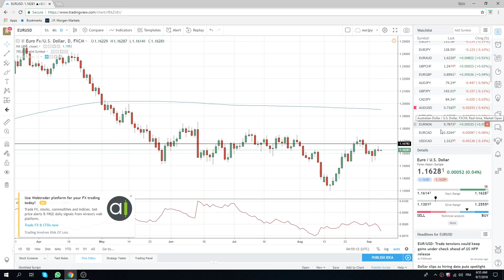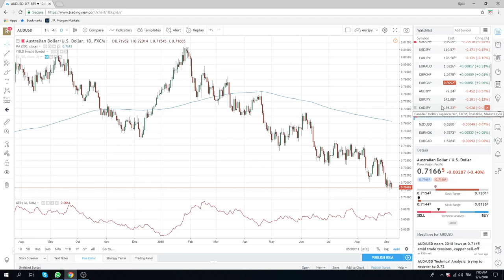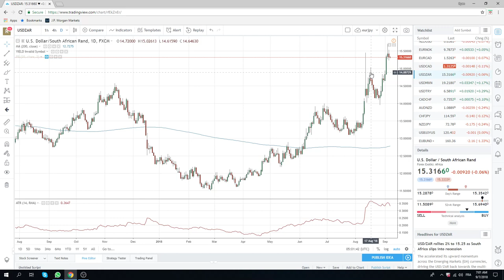07Sept18 FX & Crypto Opening Call - PrivateerFX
NFP today  CAD and USD

Web: PrivateerFX.com

THIS WAS
07Sept18 FX & Crypto Opening Call - PrivateerFX